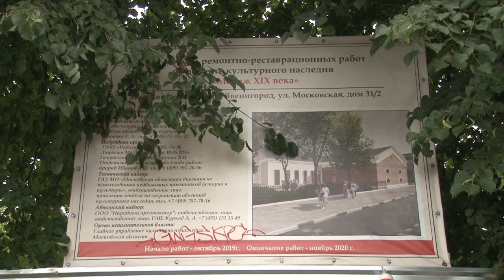Реконструкция манежа в Звенигороде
16 июля глава Одинцовского округа Андрей Иванов вместе с профильными заместителями посетил проблемные точки Звенигорода. Одна из них – манеж. Реконструкция исторического здания началась еще в прошлом году.